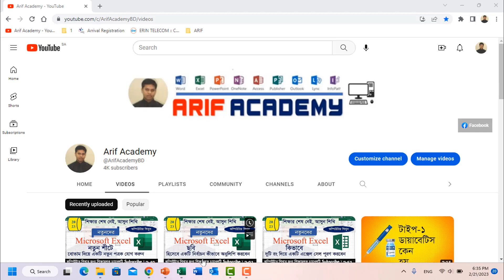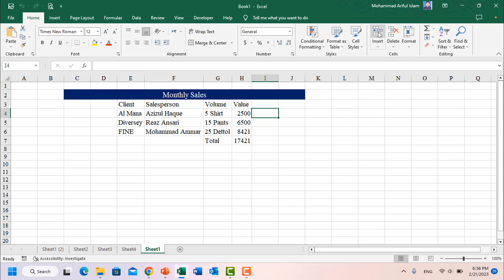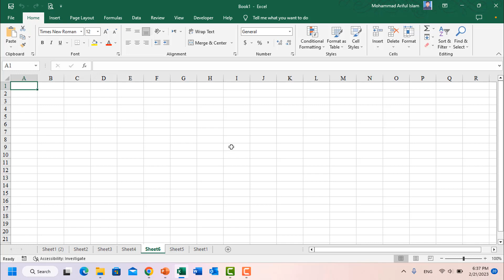হোম ট্যাব থেকে কিভাবে একটি নতুন শীট যোগ করবেন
Thanks
Arif Academy